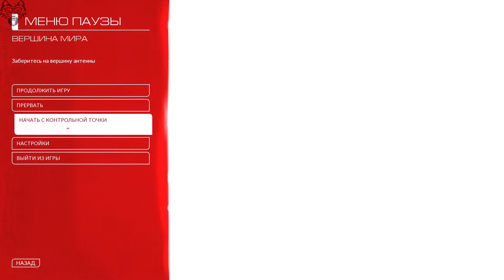Mirror's Edge Catalyst #7 [Дочь крюгера, да?]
Mirror's Edge Catalyst - перезапуск игровой серии. Новая история бегуньи Faith в антиутопичном Городе Зеркал, где правят корпорации и тотальный контроль. Слепое прохождение.